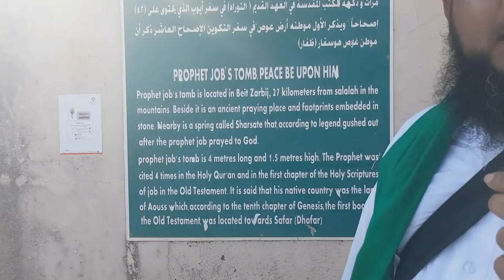Hazrat Ayub (A.S) Kay Roza Mubarik Ki Zayarat Syed Mahmood Kay Sath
Ziyarat
Salalah Oman
4th April 2019